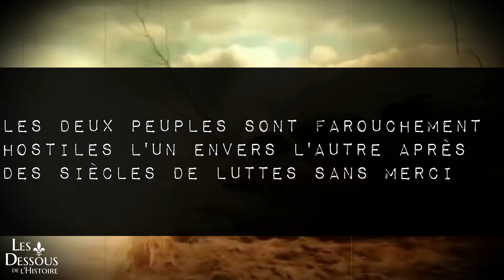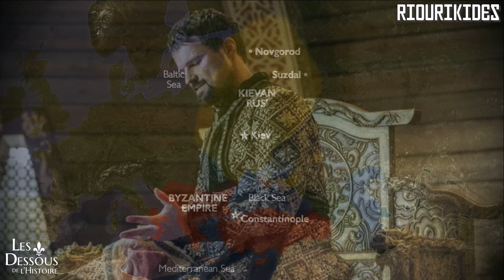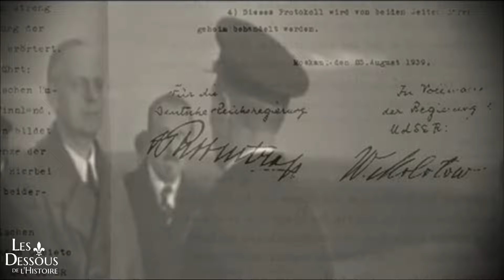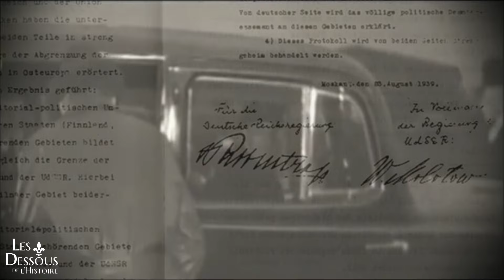RUSSIE, POLOGNE, Histoire, Empire russe, Lituanie, Ukraine, Hussards, Cosaques, Kiev [LdH#024]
Pendant 400 ans, Russes et Polonais se sont affrontés pour le contrôle du monde slave. L'Europe de l'Est est encore aujourd'hui le théâtre de leur affrontement séculaire, voir millénaire. Découvrez cette histoire et comment l'Ukraine, qui est au coeur de leurs impérialismes rivaux, sera bientôt partagée...

REJOIGNEZ NOTRE COMBAT !

L'Association J.A.C.K. (Jeunes Animaux Confisqués au Katanga) en République Démocratique du Congo, une association tenue par un ami, Franck, que nous avions rencontré en Afrique australe, région ou nous avons travaillé des années. Cette association ne vit que des dons.

Chapitres
0:00 Intro chaîne
0:34 Introduction - Guerre russo-polonaise de 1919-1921
2:51 Vision globale et générale des impérialismes rivaux
6:14 République des Deux-Nations contre Russie
14:42 Disparitions & Renaissances polonaises
20:09 2 Polognes, 2 visions - Piast & Jagellon
25:35 Essai de Realpolitik - pronostic
29:51 Conclusion finale - Remerciements - Association J.A.C.K.

Sources scientifiques :
.Oscar Halecki, Polish-Russian relations: past and present, The Review of Politics, 1943
.Patrice Dabrowski, Russian-polish relations revisited, 2003
.Robert Frost, The Northern Wars. War, State and Society in Northeastern Europe 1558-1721, 2000
.Zenonas Norkus, An Unproclaimed Empire: The Grand Duchy of Lithuania: from the viewpoint of comparative historical sociology of Empires, 2017
.Daniel Stone, The Polish-lithuanian state, 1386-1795, 2014
.Norman Davies, Histoire de la Pologne, 1986
.Georges Castellan, Histoire des Peuples d'Europe centrale, 1994
.Tymothy Snider,  La reconstruction des nations : Pologne, Ukraine, Lituanie, Bélarus, 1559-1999, 2017
.Suzanne Champonnois, Françoise de Labriolle, Dictionnaire historique de la Lituanie, 2001+ Estoniens, Lettons, Lituaniens, Histoire et destins, 2004

🎶 Crédit musiques :

🎥 Crédit vidéo :

La chaîne est en pleine renaissance ! Nous nous retrouverons très très bientôt pour de nombreuses autres aventures diverses et variées sur